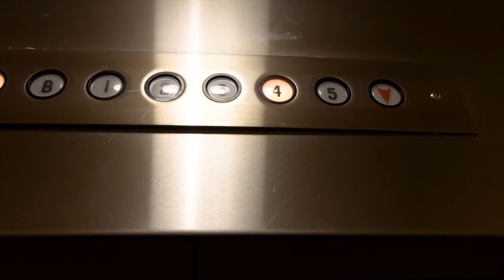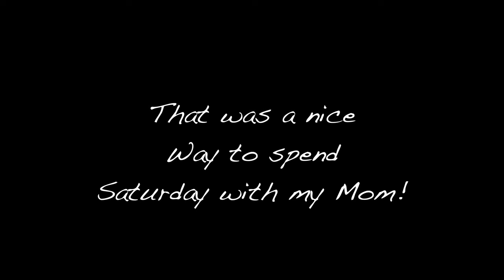Boston Hemp Fest 2019!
I was walking through the Boston Commons with my mom Saturday when THIS happened!